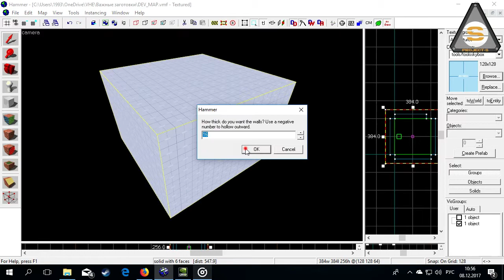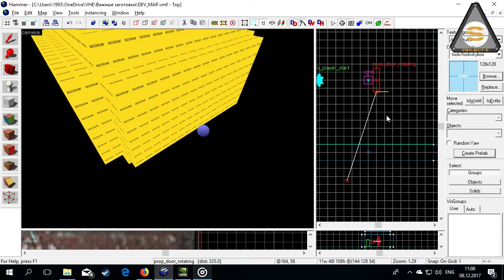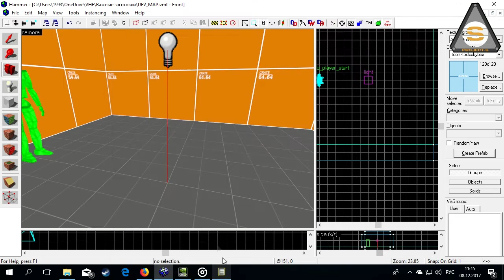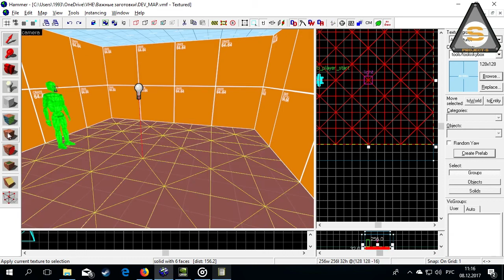Source SDK - Fix Leak's (Утечки на карте)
Простое видео о простом и не очевидном. VK COM